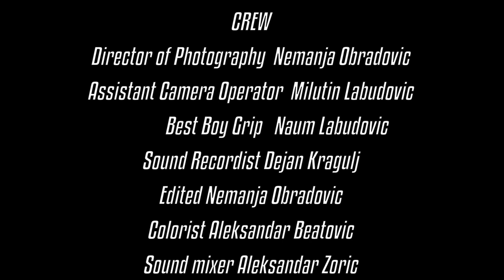Short Film "Shocker" (2018)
Everything starts in the solitude of your room. Madness becomes evil when it flows into the streets, into the world.
Demolition of civilizations, the killing of nature and people, the madness of individuals. The last point of the historical cycle. Does it end here or begin?
Directed by Nemanja Obradovic
Written by Borislav Stanojevic